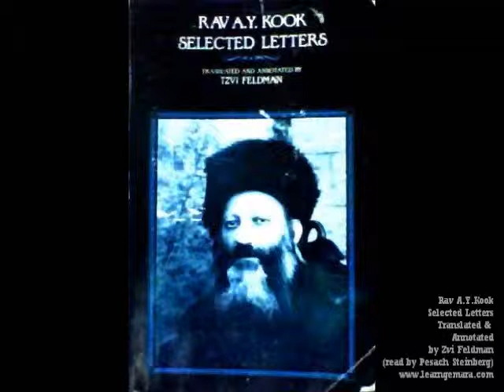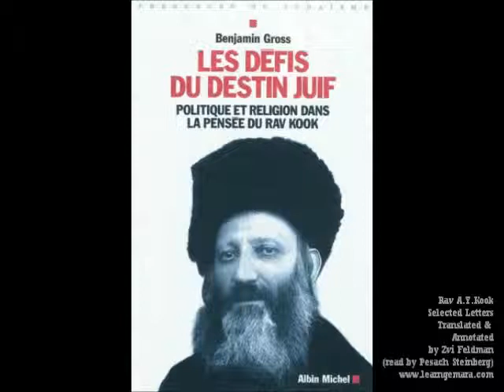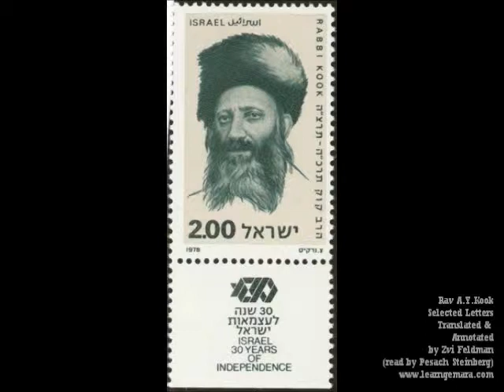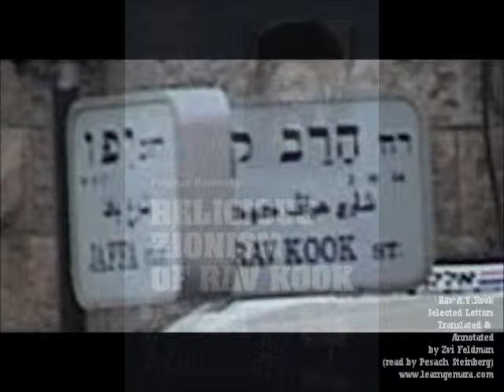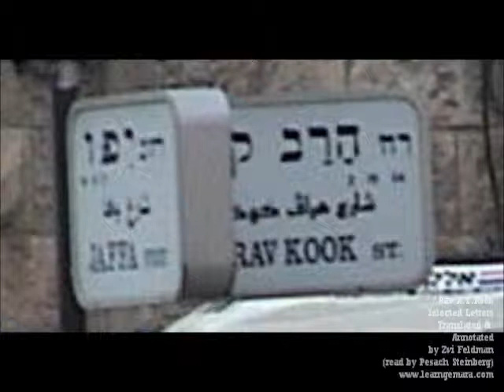Rav A.Y. Kook - Selected Letters 09 - Torah vs Other Religions